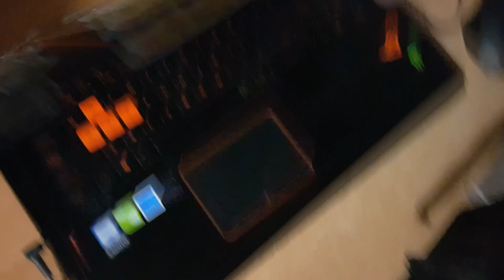Parkour Iššūkis Su Grupiokais |AIVARAS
Praėjo dar viena diena, šiandien tiesiog perteikiau ką veikiau, todėl nepykite. Ačiū, kad žiūrėjote, susitiksime rytoj, iki :)

"GYGJTYT"